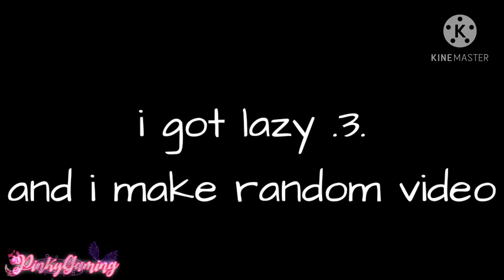Random videos // (this how I been bored =w=)// AHHHHHHHHHHHH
I got bored and too lazy same time =w=